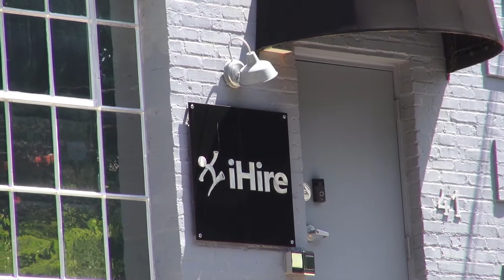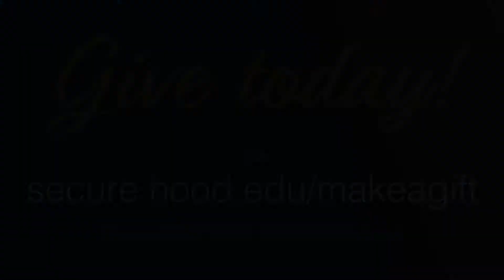Hood College BOA Leaders Award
For top students in their communities, this award is for the future leaders at Hood College. Established by Hood’s Board of Associates in 2012, funds are raised each year to support Hood students.